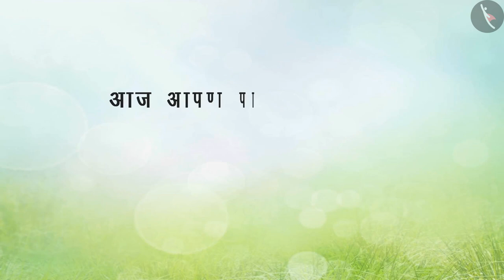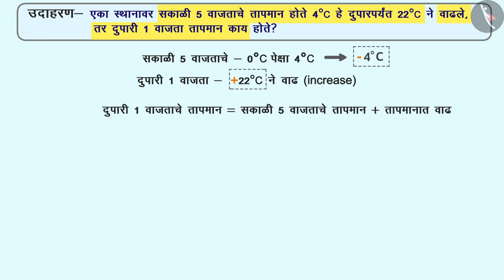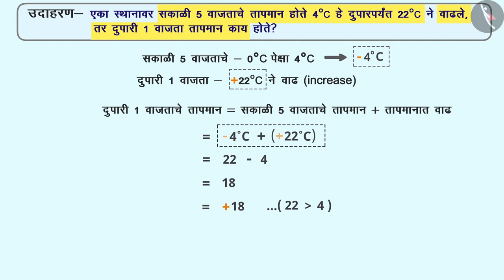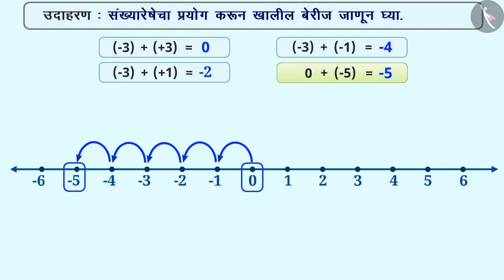पूर्णांकाची बेरीज|Part 2/3|Addition of integers |Marathi|Class 6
पूर्णांकाची बेरीज|Part 2/3|Addition of integers |Marathi|Class 6 | पूर्णांक | कक्षा 6 | NCERT | पूर्णांक

Addition of integers | Integers | Grade 6 | NCERT | Integers

Welcome to part 2 of Addition of integers. In this video, we will discuss various examples of Addition of integers.